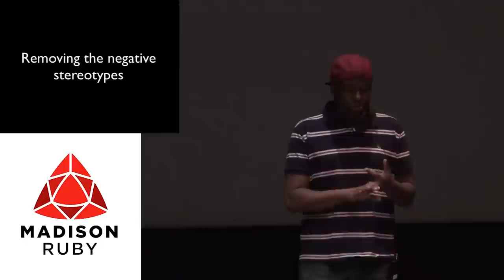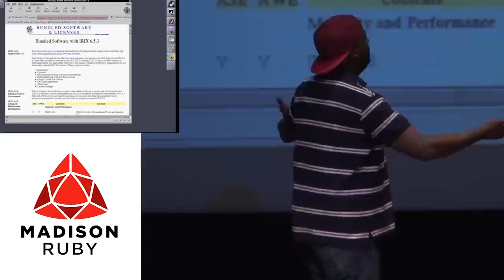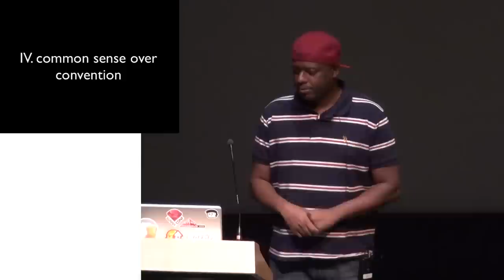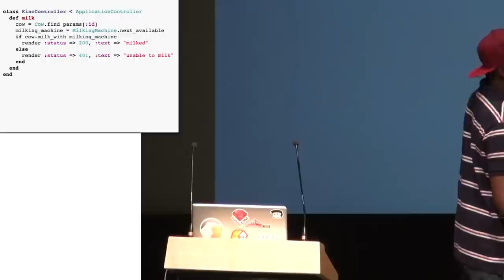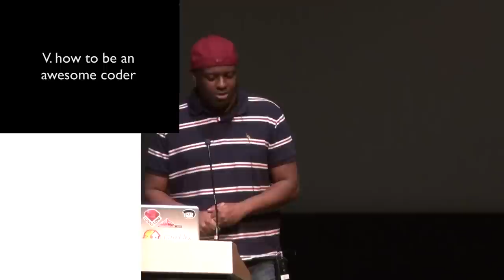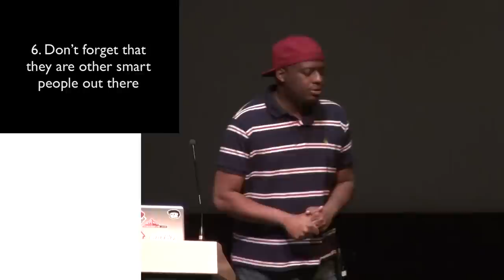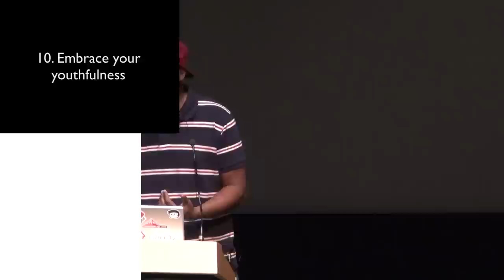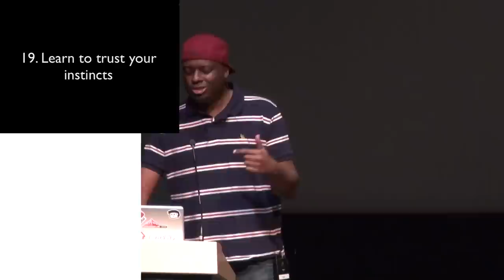MINISWAN by Bryan Liles